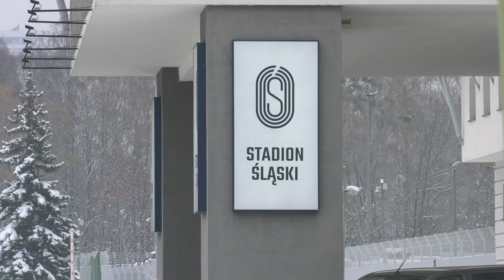Żużel wraca na Stadion Śląski 07.12.2023